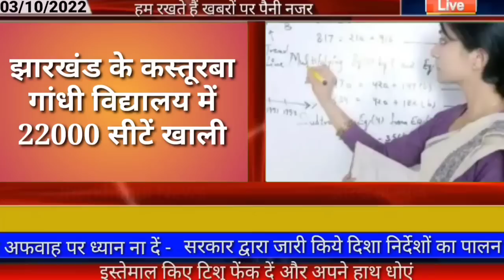आज 04 अक्टूबर 2022 झारखंड की ताजा खबर ।। Today Jharkhand News, Jharkhand Breaking News para teacher